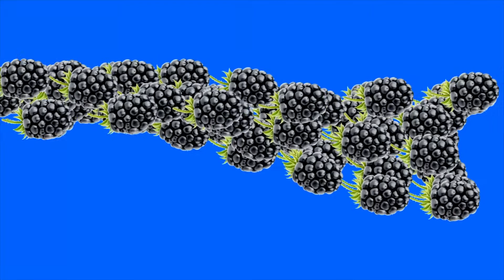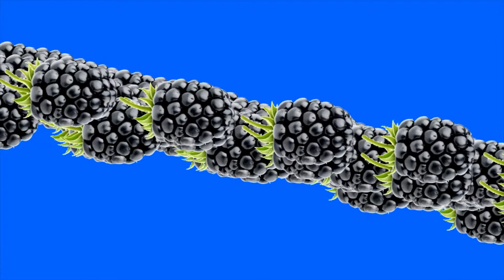Black Raspberry green screen Black Raspberry fruit ANIMATION Background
You're welcome to use this green screen clip in your personal, educational or commercial projects. Please properly credit and reference our channel name and channel link if using this video. Proper crediting helps support the growth of our library of creative green screen assets.

Let us know if you have any other questions and we'll be happy to help. We offer a wide selection of other green screen clips featuring different fruits, objects and motions to suit your creative needs. Optimally utilizing these assets within your visual storytelling can unlock their full power to transform mundane footage into something visually compelling.